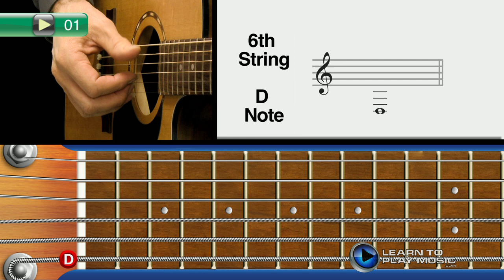Ex001 How to Play Guitar - Open Tuning Fingerstyle Guitar Lessons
Teach yourself how to play guitar with Learn To Play Music’s easy open tuning fingerstyle guitar lessons.

LearnToPlayMusic.com's fingerstyle guitar lessons are used by students and guitar teachers worldwide to learn how to play guitar.